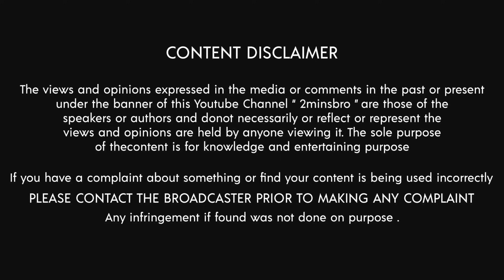ஆச்சரியமான தருணங்கள்/Incredible moments/2minsbromystery/Tamil